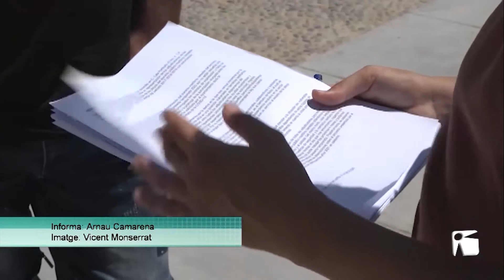06/07/2020 Sense gandules a les platges de Sant Joan en ple estiu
Els concessionaris de les platges de Sant Joan exigeixen una solució urgent per poder reprendre l’activitat. Costes, per ara, ha denegat a l’Ajuntament la renovació de les concessions. Per això, reclamen una pròrroga per salvar l’estiu, ja que es troben en una situació econòmica greu que serà irreversible si aquesta s’allarga més.